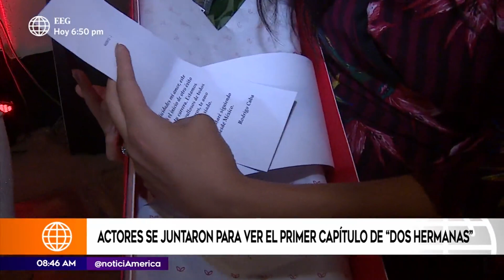América Espectáculos: Actores vieron el estreno de Dos hermanas